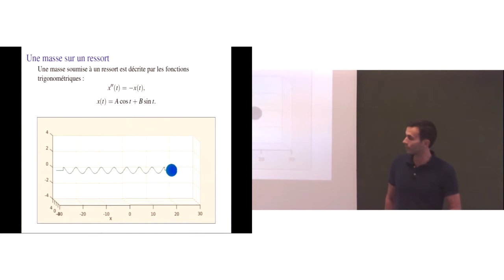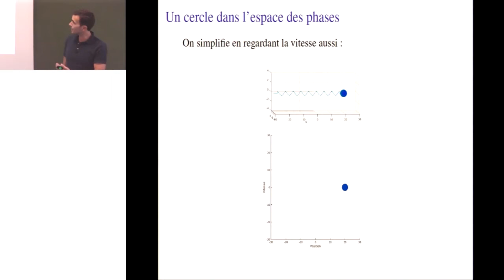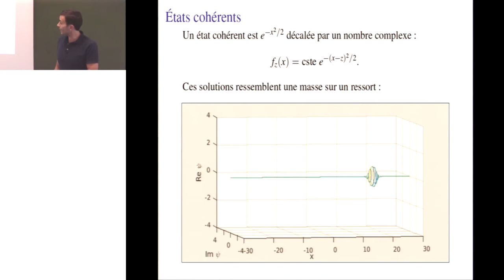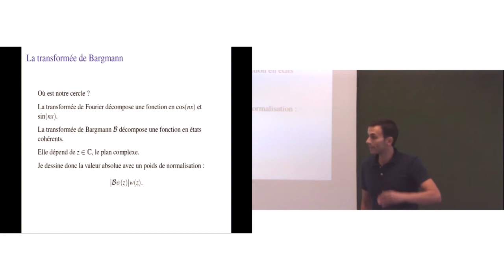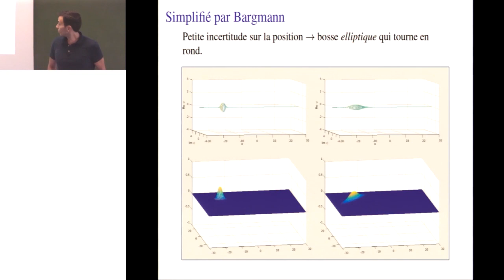Joe Viola - Ressort, mécanique quantique et incertitude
ATTENTION cette vidéo a été remplacée pour cause de problème technique par celle-ci:

On présente une manière de visualiser le mouvement d'une particule quantique qui rend compte du principe d'incertitude d'Eisenberg.